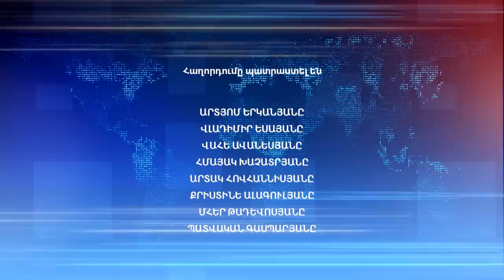Աշխարհի հայերը/Ashkhari Hayer/Նելլի Մարդոյան և Կարեն Հարությունյան/ Neli Mardoyan&Karen Harutyunyan